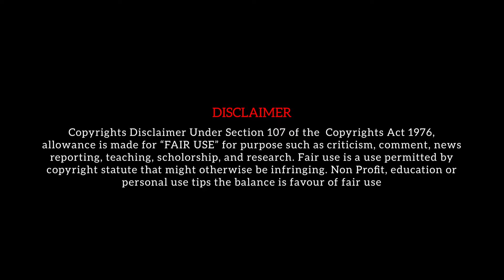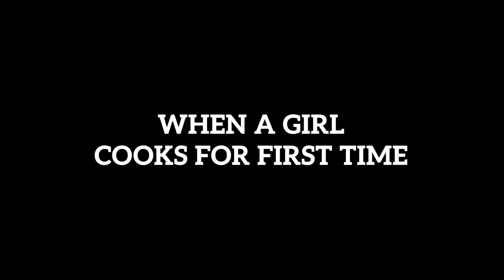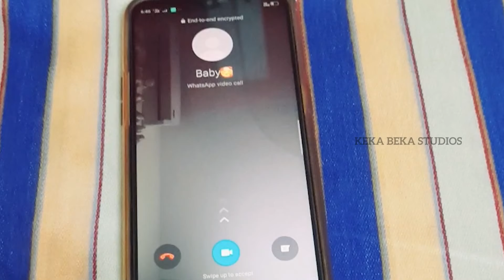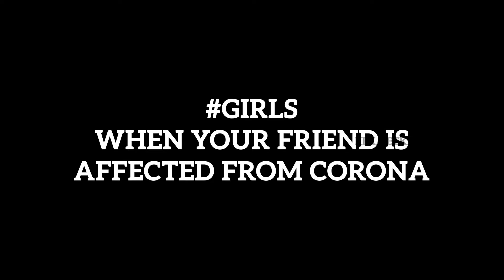TYPES OF GIRLS IN QUARANTINE | Ft. Akshaya & Preethi | Balaji Karthikeyan | Keka Beka Studio's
Types of Girls in Quarantine is a funny video made during the boring days of this quarantine at home. Video is Shot at mobile phone so do consider for the video quality. Watch and Enjoy the Video.

 IF ANY ONE INTERESTED IN ACTING - CINEMATOGRAPHY - MUSIC - PUBLICITY DESIGN & MORE